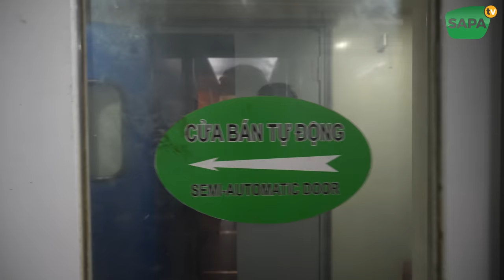GIA ĐÌNH SAPA TV XUYÊN VIỆT (T8) TRẢI NGHIỆM ĐI TÀU HOẢ HÀ NỘI ĐÀ NẴNG QUA ĐÈO HẢI VÂN TUYỆT ĐẸP